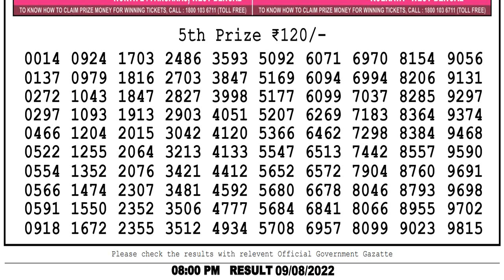Lottery Sambad Dear Evening 8pm 09.08.2022 Dear Lottery result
lottery sambad dear evening
lottery news
lottery live result 1:00 pm
Dear lotteries live draw
lottery live game
live lottery sambad
lottery khela
dear live
lottery live
sambad lottery live
lottery
dear live draw
dear result live
dhankesari live
lottery live today
nagaland live
lottery live today result
lottery live nagaland
today lottery live draw
nagalandlotteries/livedraw
lotterylive, lotterysambadlive, dearlotterylive, Nagalandlotterysambad, lotterysambadmorning, nagalandlotteries/livedraw, dearlotterysambad, lotterysambadmorning, todaylotterysambad, dearlottery,